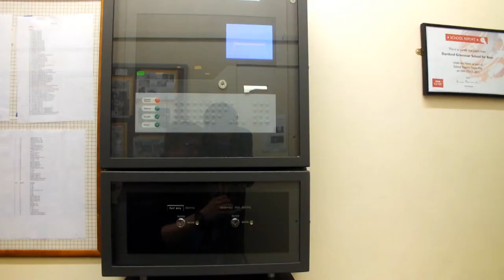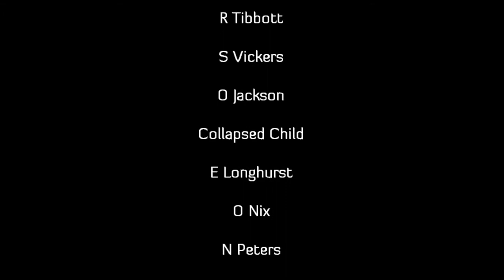DGS Promo Outtakes Reel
© Matt Hall & Joshua Mudie 2014
All student related images used under permission of Dartford Grammar School